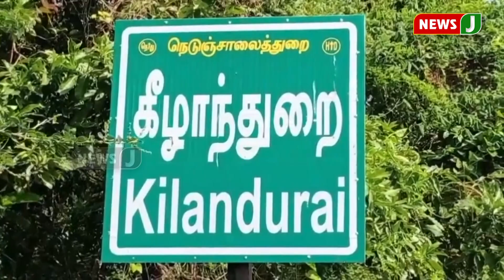சனிப்பெயர்ச்சியை முன்னிட்டு சனிபகவான் ஆலயங்களில் பக்தர்கள் வழிபாடு!